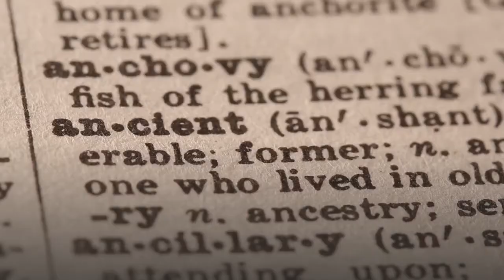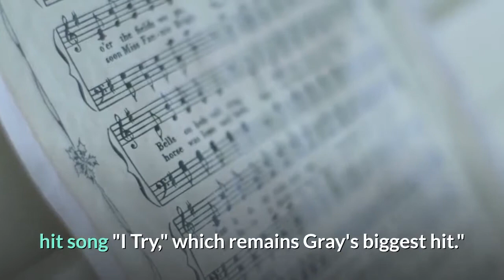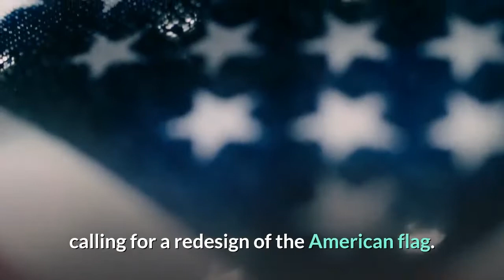What is Macy Gray's net worth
Macy Gray made headlines after calling for a redesign of the American flag. The 53-year-old singer wrote in an op-ed for MarketWatch that the current flag has become a "replacement" for the Confederate flag – "a symbol of opposition to the abolishment of slavery" – and said that it's "tattered, dated, divisive, and incorrect."Her statement drew mixed reactions with some calling for her to be canceled while others stood up for the singer's right to express such sentiments. With a decades-long career in movies and music, here's a look at Gray's net worth. SINGER MACY GRAY ARGUES US NEED A ‘NEW FLAG’ TO REPLACE ‘TATTERED, DATED, DIVISIVE’ OLD GLORYCelebrity Net Worth puts her at a solid $12 million, though Wealthy Genius estimates she's worth as much as $23 million. Macy Grey has an estimated net worth somewhere between $12 million - $23 million. (Photo by Paula Lobo/Walt Disney Television via Getty Images)In 2012, Reuters reported that Gray was unaware of her own net worth but discovered it to be $38 million, per The Huffington Post. The R&B star burst onto the music scene in 1999 with her album "On How Life Is," which contained the smash hit song "I Try," which remains Gray's biggest hit."I Try" peaked at no. 5 on the charts in the U. S. and was certified platinum in Australia and the United Kingdom. It also earned her a Grammy Award for best female pop vocal performance. CHRIS PRATT HONORS FLAG DAY BY PARACHUTING WITH NAVY ‘LEAP FROGS’: ‘THE STARS AND STRIPES REPRESENT ALL OF US’Gray has earned several other Grammy nominations, including three of the most coveted awards: Best new artist, song of the year and record of the year. Her song "Do Something" also earned her a nod for best female R&B vocal performance. Since the release of "On How Life Is," the musician has released nine more albums, most recently in 2018 with "Ruby."In April, she released a song called "Thinking of You" with her new band, Macy Gray and the California Jet Club. Macy Gray made headlines recently for calling for a redesign of the American flag. (Photo by Erika Goldring/Getty Images)The star has a career outside of music, however, as she's appeared in a number of films and television shows. Most recently, Gray appeared in the films "Phobias" and "Dutch" and lent her voice to an episode of the children's cartoon "Big City Greens."CLICK HERE TO READ MORE ON FOX BUSINESSShe has also appeared as herself a number of times, including in 2002's "Spider-Man" and in Netflix's "Fuller House."